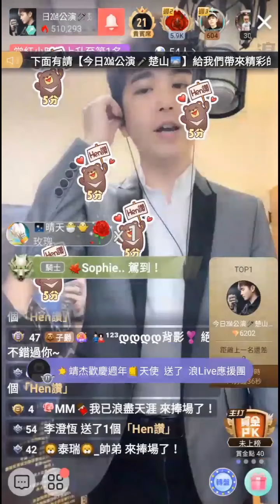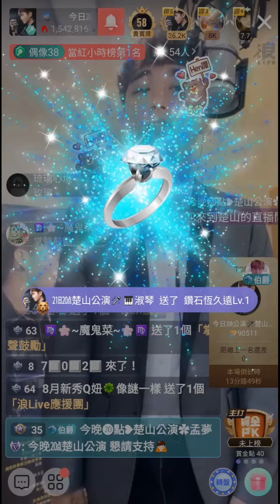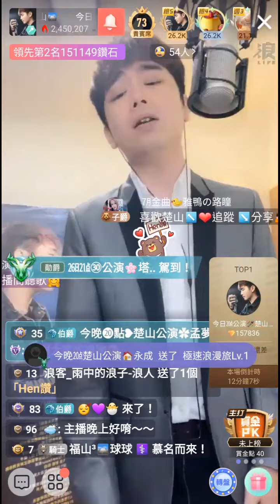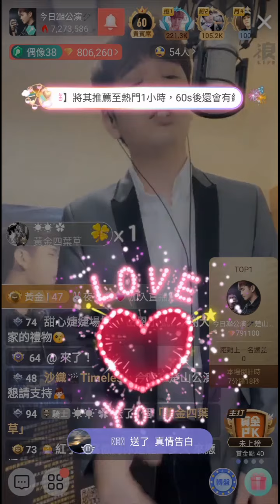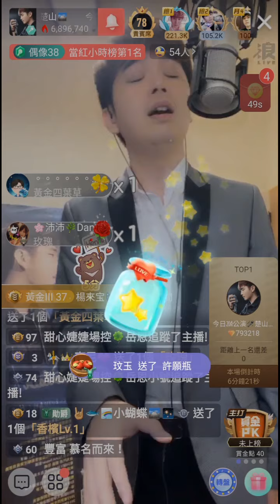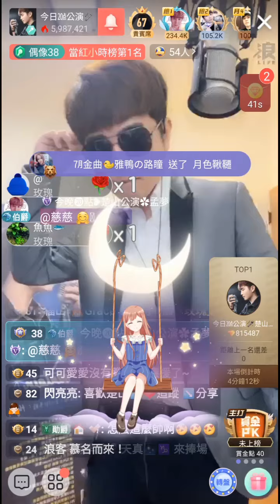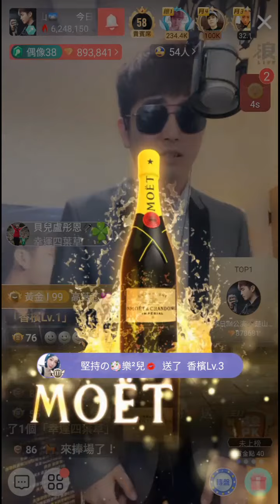白楚山 浪Live公演片段~(2020/07/21)